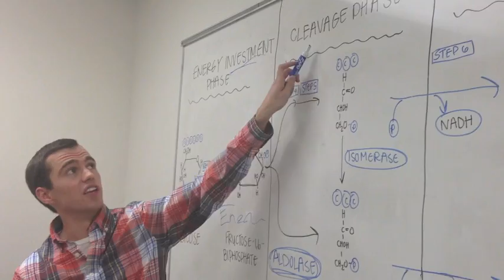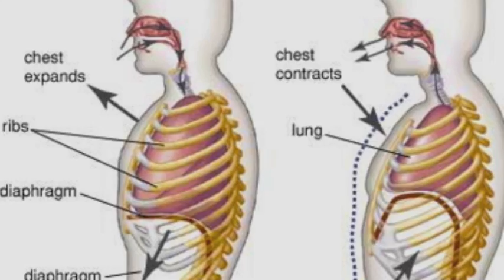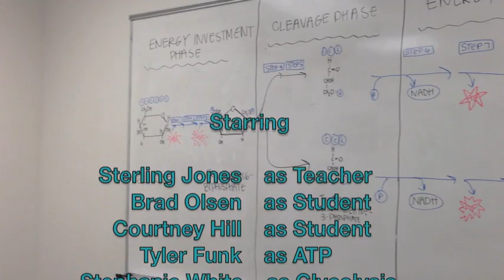PD BIO: Glycolysis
BYU Biology midterm
Group members:
Brad Olsen
Sterling Jones
Tyler Funk
Courtney Hill
Stephanie White